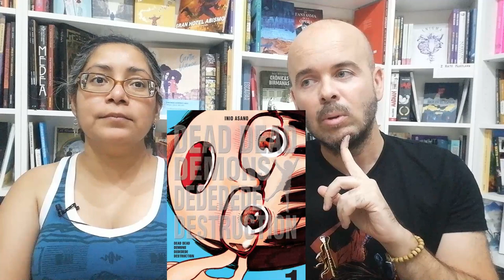¿Qué pensamos leer en vacaciones?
Cerramos esta semana por vacaciones y hay que planificar bien una parte importante de nuestro descanso - la lectura.